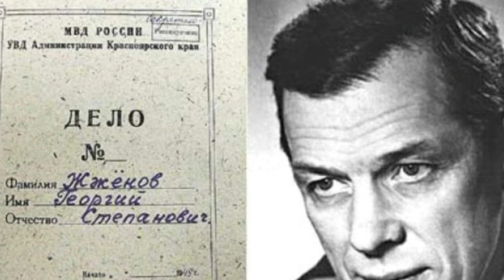За что актер Жженов сидел в тюрьме? Рассказываем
Знаменитый советский актер Георгий Жженов почти всю свою молодость провел в лагерях и ссылках и в 40 лет ему пришлось учиться жить заново. Часто актера спрашивали, за что он отсидел. Ответ Георгия Степановича был простым - “ни за что”. Но такой ответ мало кого устраивал. Когда Жженову было уже под 80 лет, он снова побывал в местах, где началось его заключение, в знаменитой питерской тюрьме Кресты.